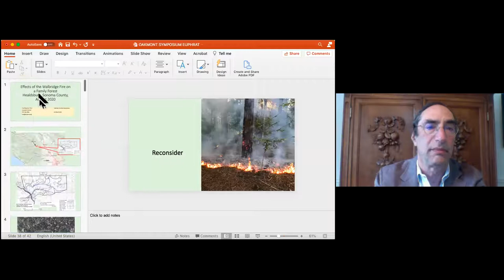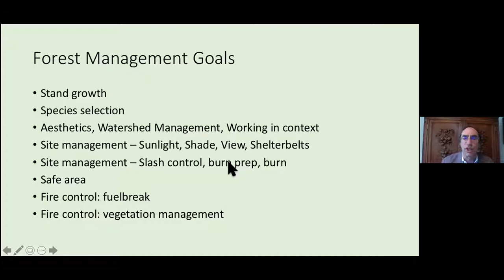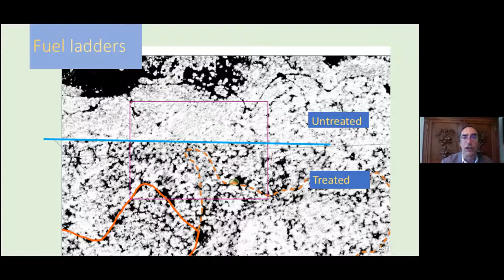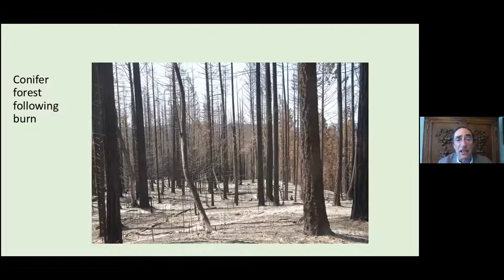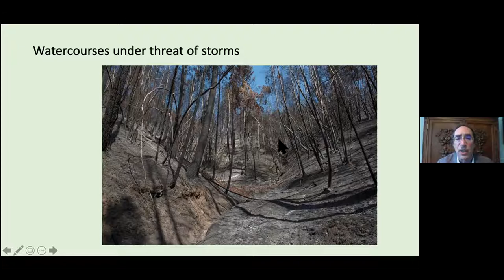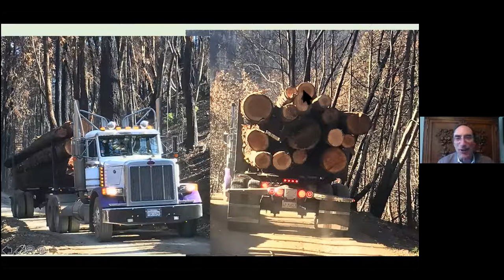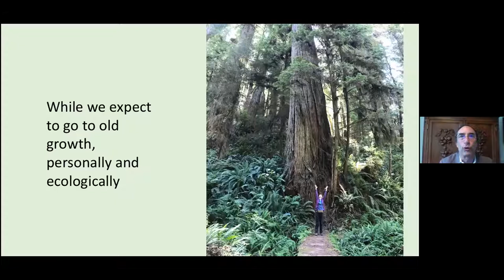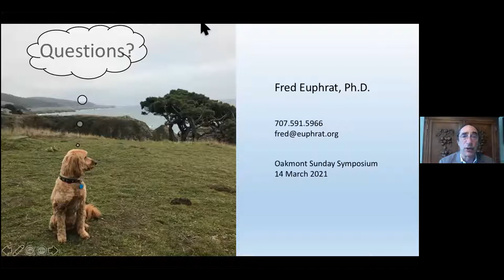Dr Fred Euphrat Recovering a forest from the Walbridge Fire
How a 400 acre family forest was devastated and is recovering from the Walbridge Fire in 2019.  Dr. Fred Euphrat owns the forest and is a forest hydrologist.  This was a lecture for the Oakmont Sunday Symposium.